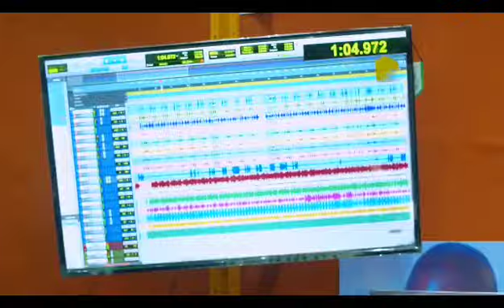Piratage sàcc la - Non au Piratage